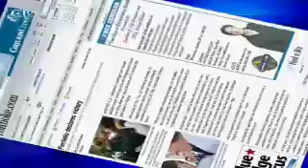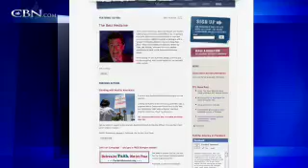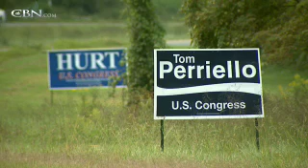Razor's Edge: Can Perriello Stage a Comeback? - CBN.com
Two years after Obama ushered in a new Congress, the Democratics are fighting for their survival. Rep. Perriello is one of them... The Christian Broadcasting Network CBN